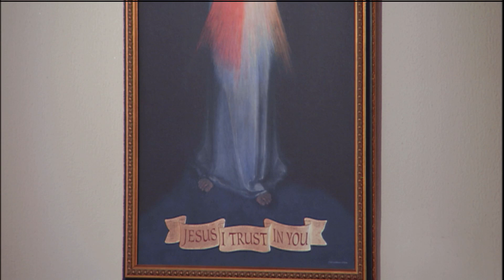Misa Diaria - 2019-11-29 - El P. Mark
Todos los Santos de la Orden Seráfica (Fiesta)